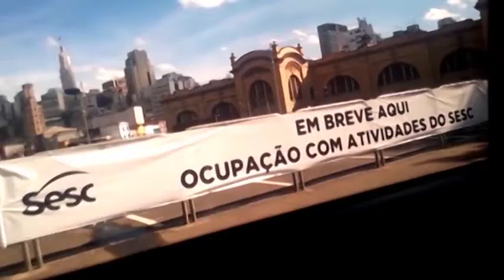Da janela de um carro...um pouco de...SÃO PAULO.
Um carro, um celular e um pequeno role por essa grande cidade onde quem não a conhece pessoalmente não imagina a sua imensidão .. ... Salve São Paulo, logo mais eu volto. Trilha sonora: Ogi - Mostro Gigante
Imagens: Brejoman
Edição: TCWfilmes